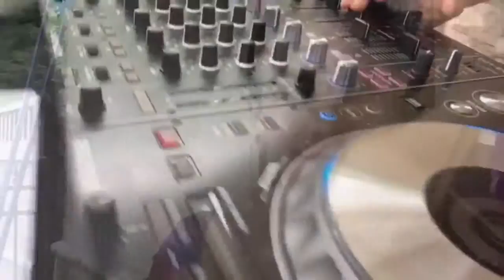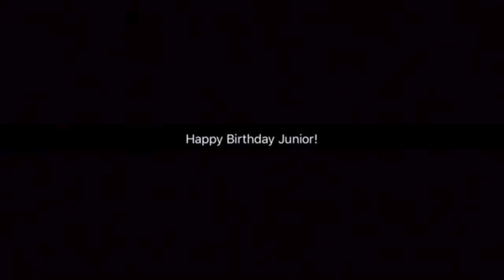DJ VLOG #5: Junior's 11th Birthday Party (Boonton, NJ)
Snapchat Recap: Junior's Birthday Party. Thank you so much for having me. Happy Birthday Junior!

Ⓐ Snapchat: AdenFino